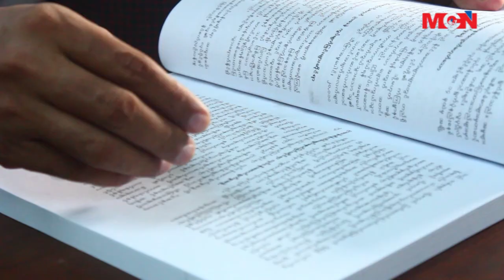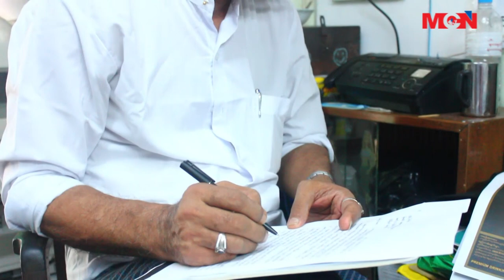ေျမာက္ကိုရီးယားႏုိင္ငံကို ျမန္မာကိုယ္စားလွယ္အဖြဲ႔သြားေရာက္တာကို ေ၀ဖန္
ႏုိင္ငံျခားေရး ဒုတိယ၀န္ႀကီး ဦးသန္႔ေက်ာ္ ေခါင္းေဆာင္တဲ့ ကိုယ္စားလွယ္အဖြဲ႔ဟာ ေျမာက္ကိုရီးယားႏုိင္ငံကို စက္တင္ဘာ(၁၄)ရက္ေန႔က ေရာက္ရွိျပီး ေနာက္တစ္ရက္မွာ ေျမာက္ကိုရီးယားႏုိင္ငံဟာ ႏ်ဴကလီးယားစက္ရံုကို ျပန္လည္ လည္ပတ္ျပီလို႔ ေၾကညာခဲ့သလို အေမရိကန္အစိုးရကလည္း သေဘာမက်ဘူးဆိုတာ ထုတ္ျပန္လုိက္ပါတယ္။ ႏွစ္ႏုိင္ငံ ဆက္ဆံေရးနဲ႔ ပတ္သက္ျပီး  ျမန္မာ့ႏိုင္ငံေရး ေလ့လာသံုးသပ္သူေတြကလည္း ေျပာဆုိထားၾကပါတယ္။ အျပည့္အစံုကိုေတာ့ ရုပ္သံသတင္းေပးပို႔ခ်က္မွာ ႐ႈစားႏိုင္ပါတယ္။